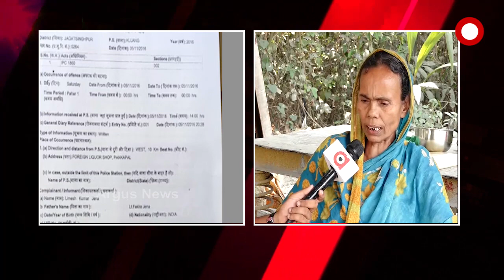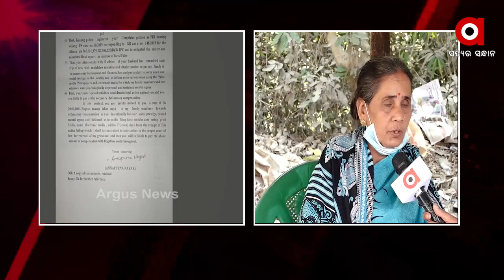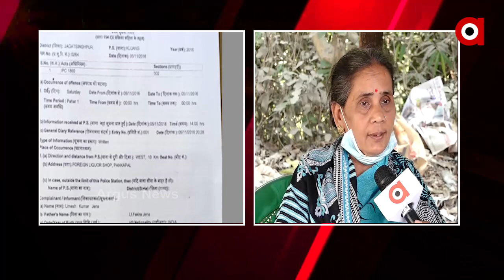ନ୍ୟାୟ ଅପେକ୍ଷାରେ ଦୁଇ ମାଆ...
ଉଲ୍ଲାସ ବେହେରା ଓ ଅମୃତଙ୍କ ଦାଶଙ୍କ ମାଆଙ୍କ ସହ ସ୍ବତନ୍ତ୍ର ସାକ୍ଷାତକାର
ଶୁଣୁନି ପୋଲିସ ପ୍ରଶାସନ...ଏବେ ସିବିଆଇ ଭରସା...